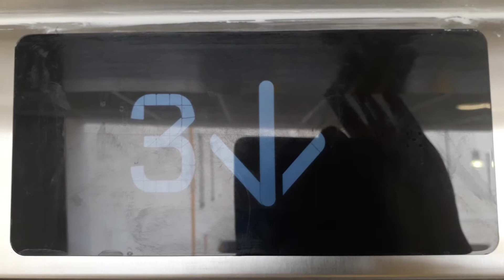Kone Ecodisc North Lift at the Inverness Royal Academy in Inverness